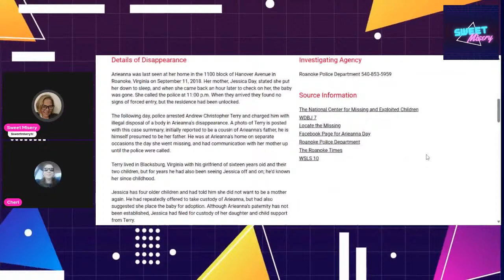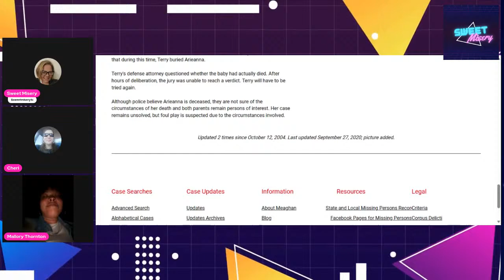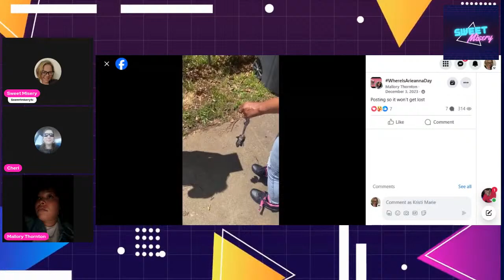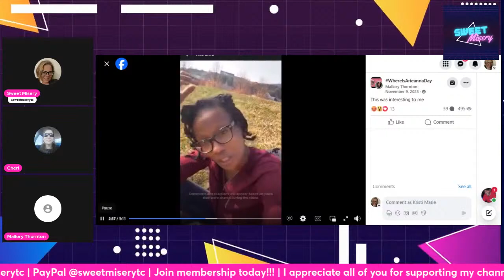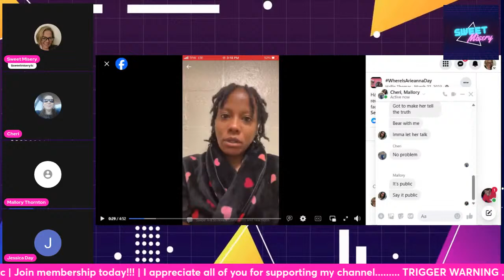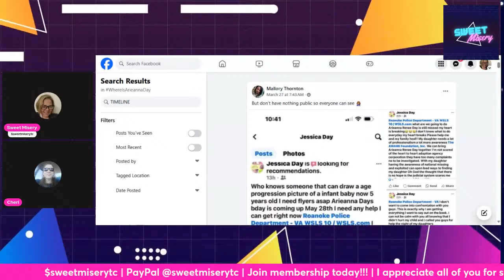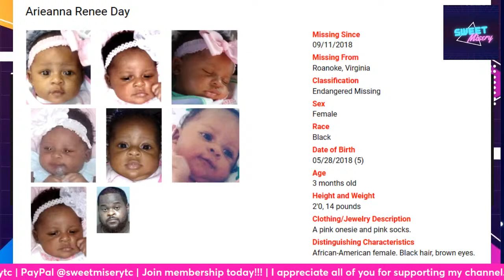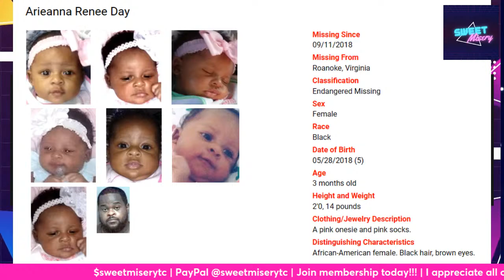MISSING Arieanna Day - Roanoke, VA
I first got interested in true crime with Lori Vallow/Chad Daybell case. I started my channel to report on high profile true crime, current events, and streaming high profile cases. I so very much appreciate you being here. Please be advised, I am not responsible for the actions of panelists, mods, or subs. We do welcome opinions that disagree without judgement bc you may know something we don't know and will change our minds.